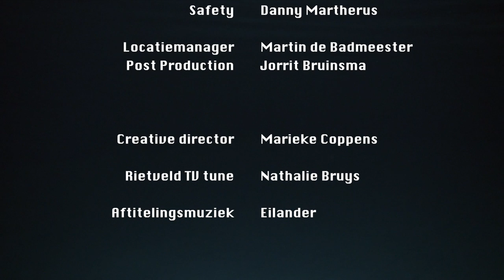Borrowed Time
Shown on AT5 and IDFA 2016, a film by Semâ Bekirovic (semabekirovic.nl)

"Borrowed Time" is an empathy test by means of dyspnoea, the distressing awareness of the process of (not) breathing.

"Freedivers have exceptional lung volume and nerves of steel. Some can hold their breath underwater for as long as 10, even 11 minutes. Jorrit Bruinsma is one of the best freedivers in the Netherlands, and Semâ Bekirovic films him in his attempt to break a record. A camera goes close up on his face, capturing each stage of Bruinsma’s increasing need for air."